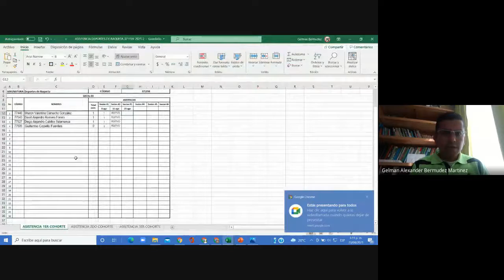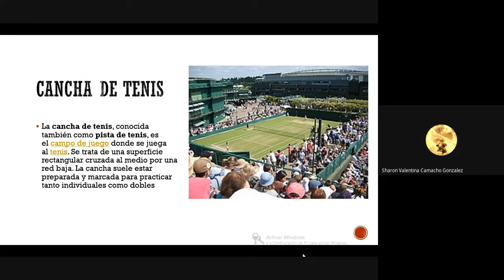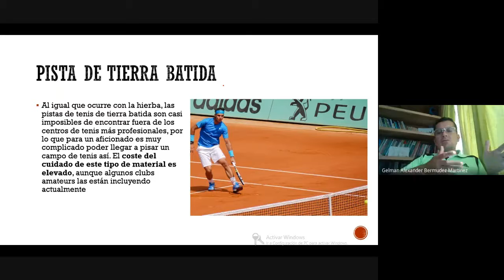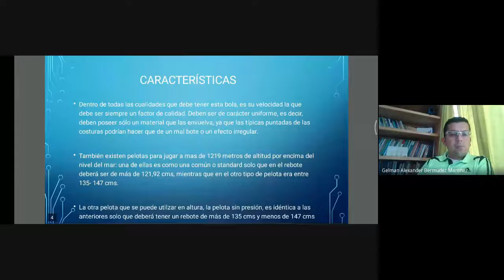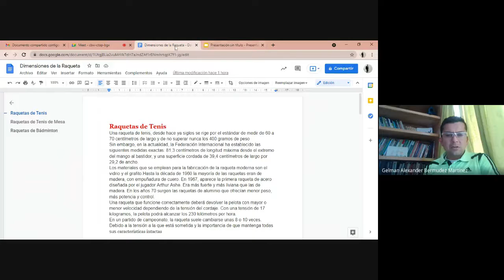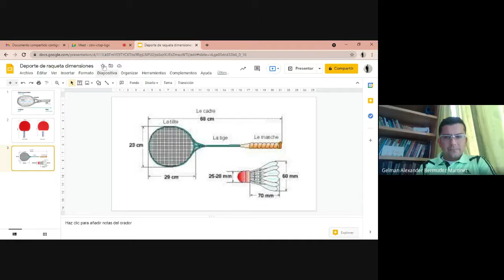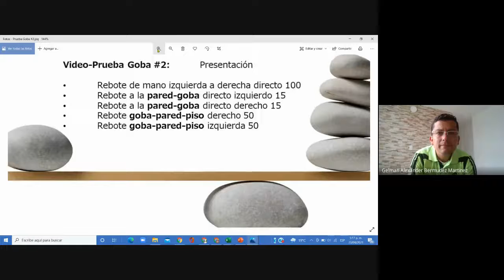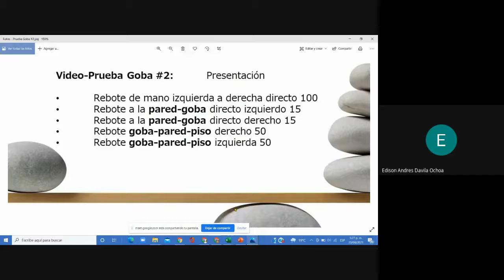Área, pelota, elementos fijos y raqueta - GOBA # 2 - Deportes de Raqueta 2021 08 23 at 13 01 GMT 7